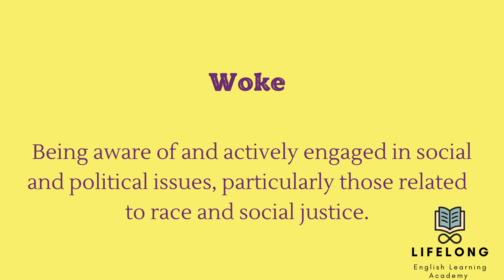Most Recent English Words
The world is changing, so is the language. Five newly invented English words.